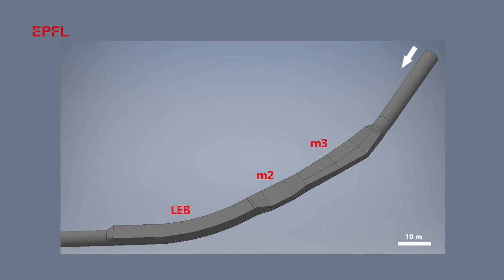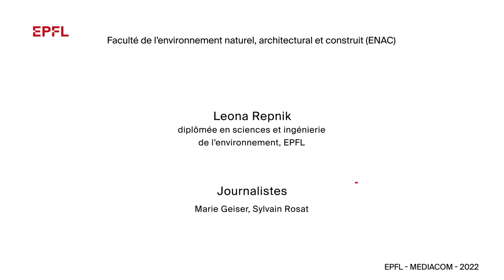Modéliser en 3D la rivière du Flon en vue du futur métro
Plutôt attirée par l’écologie et la revitalisation des rivières, Leona Repnik s’est finalement spécialisée en hydraulique à la fin de ses études en sciences et ingénierie de l’environnement de l’EPFL.

L’envie d’apprendre un maximum de choses sur la modélisation hydraulique et l’enthousiasme communicatif pour cette matière de son responsable de projet de master, Giovanni De Cesare, la conduiront à se lancer dans un projet hors du commun, salué par ses superviseurs pour son excellence. Son objectif: modéliser en 3D la rivière du Flon, enfouie dans les sous-sols lausannois, en vue de la construction d’une future ligne de métro d’ici à 2030. Les travaux de l’étudiante indiquent que la tâche ne sera pas facile, mais que des solutions existent.
Son travail de modélisation s’est précisément intéressé à la gare du Flon, en plein centre-ville de Lausanne. Ici, le tunnel du futur métro m3 est censé passer entre le plafond du voûtage historique de la rivière et la Place de l'Europe.
Les conclusions de la jeune diplômée sont basées sur une approche hybride combinant une modélisation numérique en 3D, un calcul théorique et un modèle physique conçu à la Plateforme de constructions hydrauliques de l’EPFL. Le logiciel de simulation 3D lui a permis d’entrer différents paramètres, notamment les dimensions du voûtage, les propriétés de l’eau et de l’air, la rugosité des surfaces et la turbulence de l’écoulement. Le modèle physique a permis de valider les résultats. Leona a pu présenter son projet de master lors de la conférence internationale SimHydro 2021, organisée à Nice.